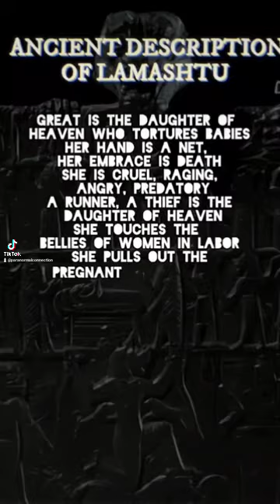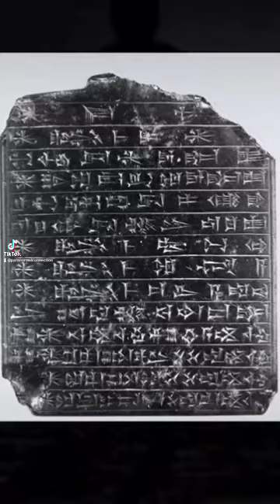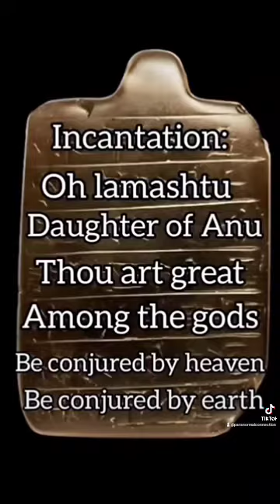The Demon Lamashtu